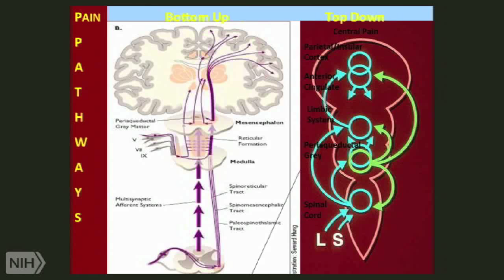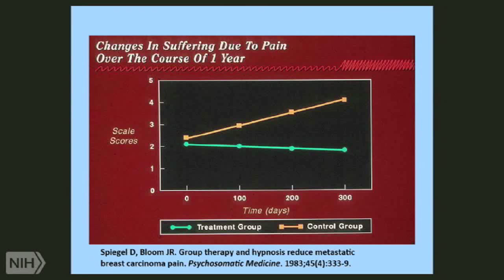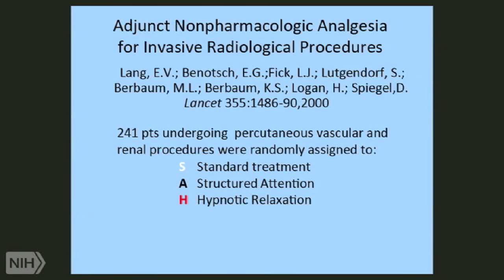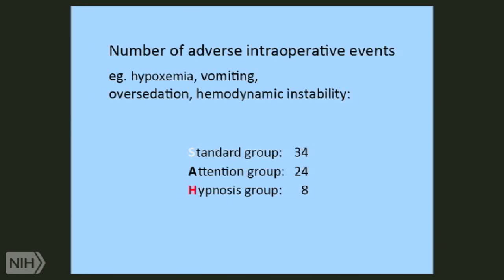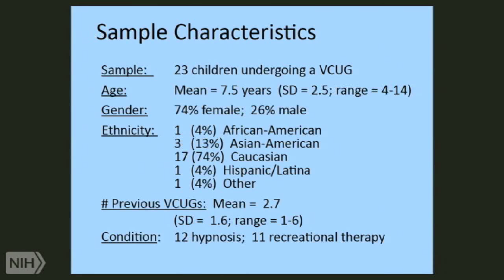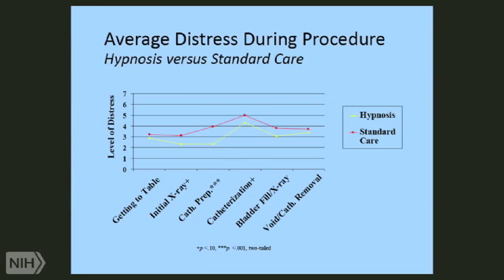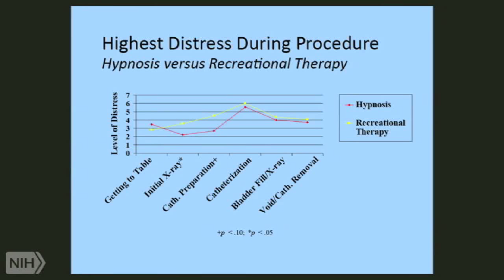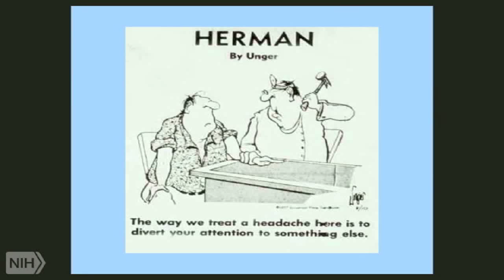Hypnotic Analgesia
In this clip (7 of 9), Dr. David Spiegel discusses studies on hypnosis by his team and others in adult and pediatric patients to control pain and some associated symptoms such as anxiety and distress.

This clip is part of the lecture “Tranceformation: Hypnosis in Brain and Body,” by David Spiegel, M.D., Willson Professor and associate chair of psychiatry and behavioral sciences at Stanford University School of Medicine.

This lecture, given at the NIH in March 2015 as part of NCCIH’s Integrative Medicine Research Lecture Series, is included in NCCIH’s Online Continuing Education Series. Free CME/CEU credit is available to health professionals